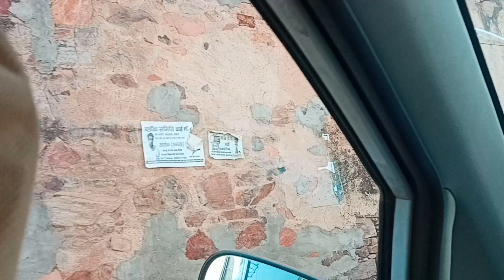Papa Childhood Friend Mom Dad 50th Anniversary 😍